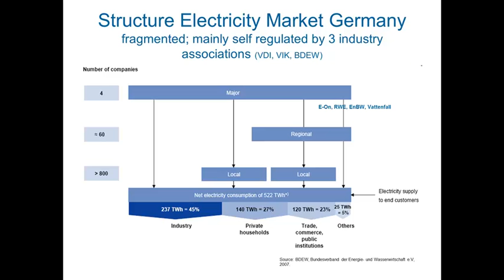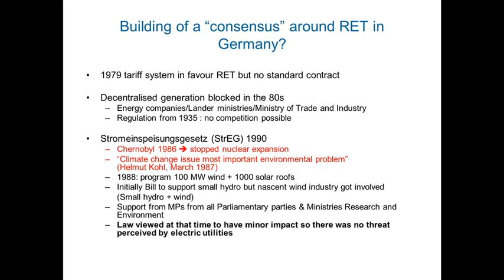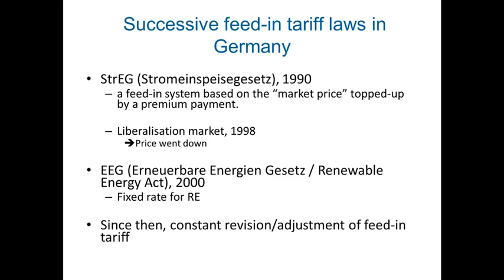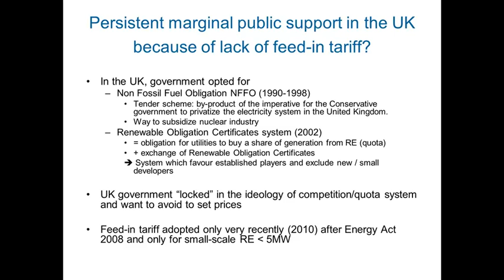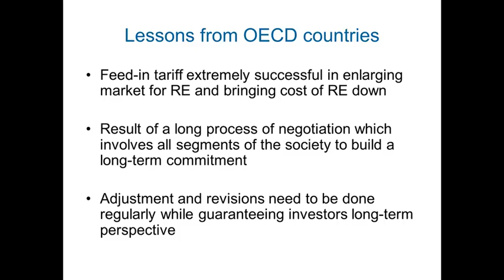33 Case studies in developed countries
APEC (Asia – Pacific Economic Cooperation) Course on Renewables; technology, economics, market, access. All together 45 recordings